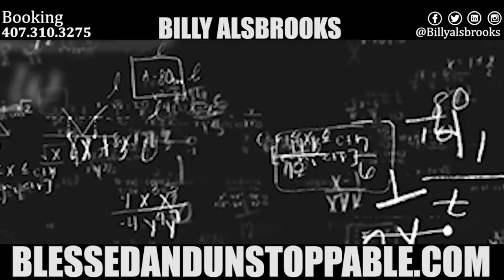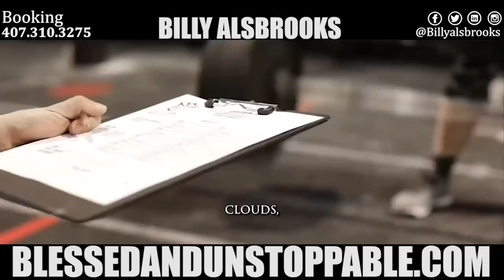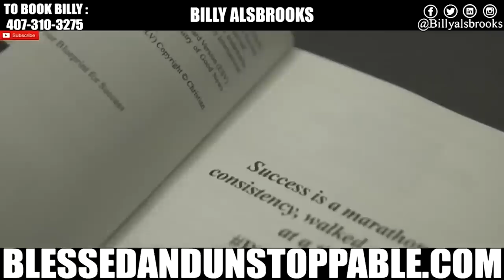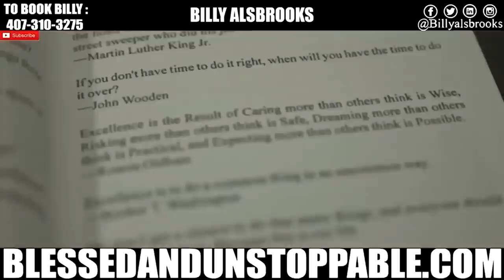THE STRUGGLE MADE ME 3 | Motivation For Success (Powerful Motivational Speeches By Billy Alsbrooks)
Unlock the power of passion and discover how it can open new doors of opportunity. Let go of the mundane and embrace the joy that comes with following your heart.

Actively engage in a competitive environment, such as in business or in sports, and putting all effort, resources and skill to win. Having a clear idea of what you want to achieve will give you a sense of direction and help keep you focused. Make sure your goals are specific and measurable so that you can track your progress and know when you've achieved them. Instead of thinking of success as a fixed trait, think of it as something that you can develop and grow over time. This will help you to stay motivated and resilient in the face of failure and obstacles.

 2023 TOUR DATES
 1. Los Angeles, LA - Jan. 14th
 2. Washington D.C. - Feb. 4th
 3. Atlanta, GA - Feb. 11th
 4. London, UK - Mar. 4th
 5. Houston, TX -Mar. 25th
 6. New York, NY - Apr. 15-16th
 7. Las Vegas, NV - Apr. 22nd
 8. Albuquerque, NM- Apr. 29th
 9. Detroit, MI - May 6th
 10. Seattle, WA - May 20th
 11. Los Angeles, CA - Jun. 3rd
 12. Sydney, ASTL - Jun. 10th
 13. Dallas, TX - Jun. 24th
 14. Charlotte, NC - Jul. 8th
 15. Baltimore, MD - Jul. 15th
 16. Chicago, IL - Jul. 22nd
 17. Denver, CO - Aug. 5th
 18. Kansas City, MO - Aug. 12th
 19. Indianapolis, IN -Aug. 19-20th
 20. San Diego, CA - Sept. 10th
 21. Phoenix, AZ -Sept. 17th
 22. San Antonio, TX- Oct. 8th
 23. Tuscaloosa, AL - Oct. 22nd
 24. Philadelphia, PA - Nov. 5th
 25. Toronto, Canada - Nov. 12th
 26. Nashville, TN - Nov. 19th
 27. San Jose, CA - Dec. 9th
 28. New York, NY - Dec. 16th